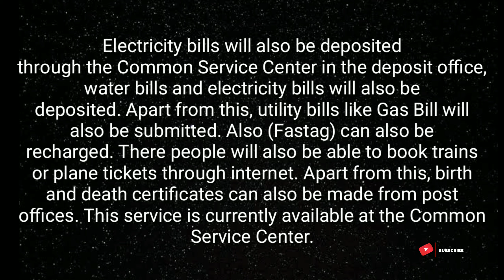latest News Now Driving License, Pan Card, Ration Card will be made in Post Office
copyrights:-

We are all make mistakes. If you find any copyright material in my videos,
Thankyou.